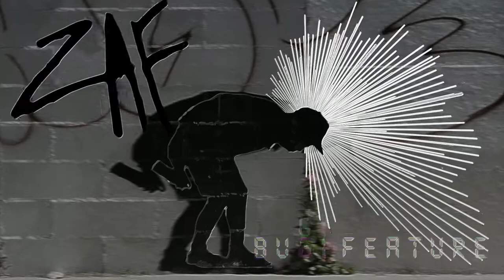G3RM - BUGISAFEATURE // Trap beat Banger / no sh*t type beat